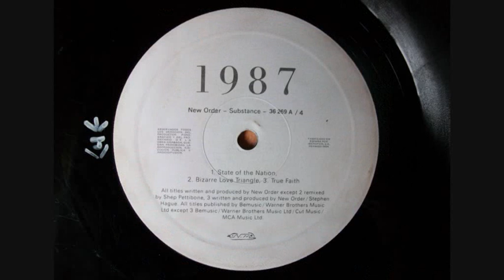New Order - Bizarre Love Triangle